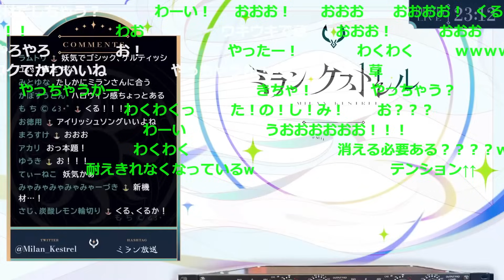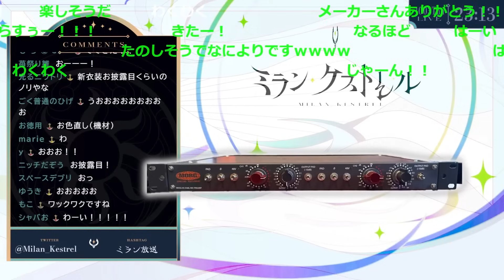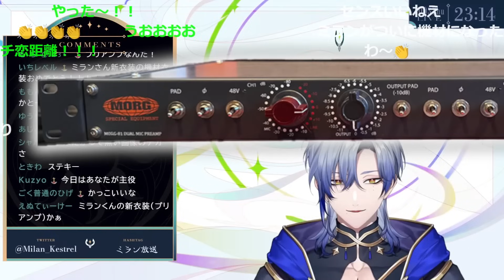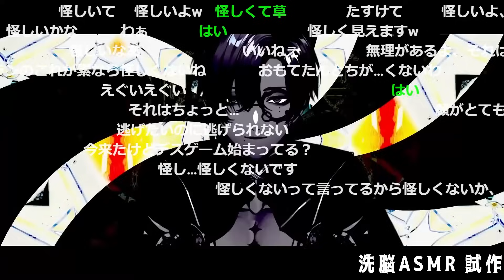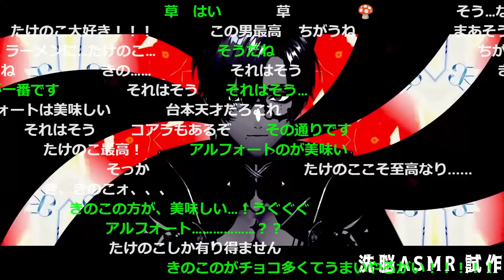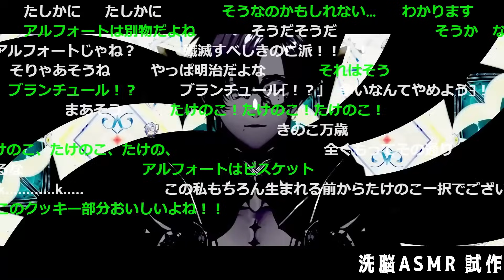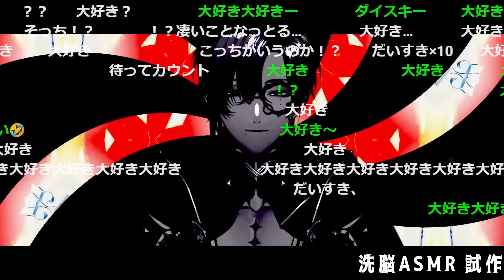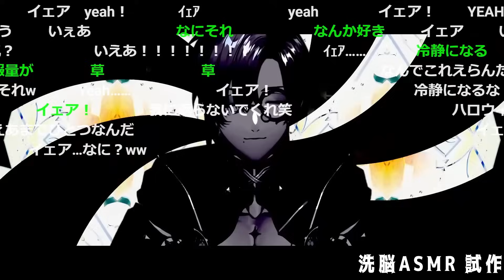【洗脳ASMR】ミランくんの斬新な配信に笑うきたみん【ミランケストレル/北見遊征/にじさんじ/新人ライバー】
◎配信元
（新機材お披露目）「MNG」は 愛の塊 では？ ｜比較：Morg８１/ retro ５００pre/rupert neve shelford channel｜ 【ミラン・ケストレル/にじさんじ】
【洗脳 ASMR】疑似バイノーラルで囁くマシュマロ台本。【ミラン・ケストレル/にじさんじ】